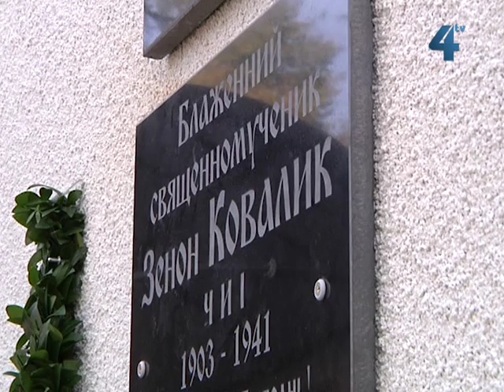550 років відсвяткував Івачів Горішній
Три дати відзначили у неділю, 6 жовтня, у селі Івачів Горішній Тернопільського району: 550 років селу, 245 років заснування парафії та 110 річницю з дня народження священномученика Зенона Ковалика.